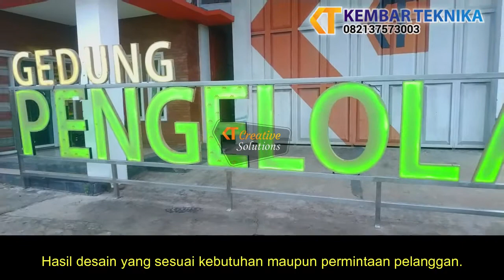Spesialis Neon Box Huruf Timbul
Salah satu media yang sekaligus bisa menunjukkan identitas suatu usaha ialah neon box. Neon box kenapa namanya begitu? Karena media ini berbentuk box yang bagian dalamnya dipasang lampu neon. Kelebihan neon box dibanding dengan media lainnya ialah bisa disesuaikan bentuk dan desainnya sesuai permintaan pemesan.

Pemesan bisa menentukan apakah ingin menggunakan logo berbentuk kotak atau logo yang bentuknya lingkaran dan berbagai pilihan lain sesuai dengan keinginan anda.

Selain itu, biaya atau harga yang ditawarkan oleh neon box tergolong murah namun sesuai dengan manfaat yang anda dapatkan untuk media promosi.

Silahkan hubungi kami. jika ada pertanyaan yang di butuhkan.